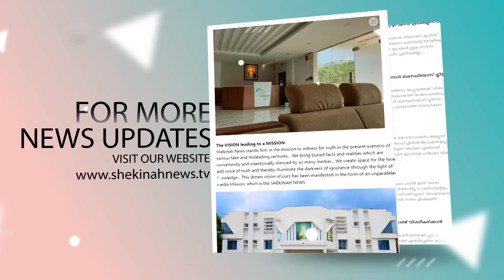കേരളത്തിലെ സാമുദായിക അന്തരീക്ഷം തകർക്കുന്നത് ഒരു പ്രത്യേകം തരം ജീവികൾ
കേരളത്തിലെ സാമുദായിക അന്തരീക്ഷം തകർക്കുന്നത് ഒരു പ്രത്യേകം തരം ജീവികൾ. പരിഹസിച്ച് പ്രമുഖ ബി.ജെ.പി നേതാവ് | SANDEEP VACHASPATHI | BJP

Idukki Vision  Channel No:51
Bhoomika :52
Malanad Vision  :56